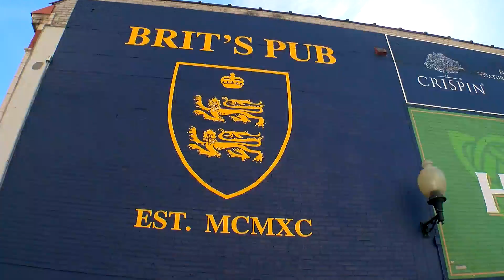Brit’s Pub Reopens Its Doors After More Than Half A Year Shuttered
After a summer of unrest, a popular downtown Minneapolis establishment is getting set to reopen, John Lauritsen reports (1:56). WCCO 4 News At 6 - March 18, 2021